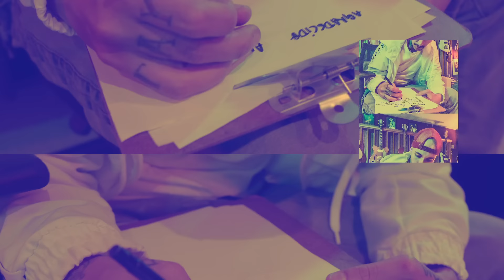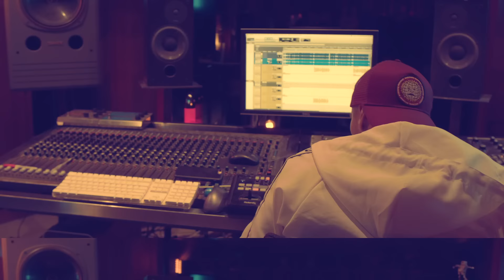Big Up, Seu Jorge - Terra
Terra – part. Seu Jorge
(Gabriel Geraissati)

Agradecido ao Pai desço pela rua em que cresci
Lembro dos momentos que vivi
De tudo que passei até aqui
Já chorei mas já sorri
Já perdi e não desisti, por isso que consegui
O tempo passa depressa
Agradeço ao céus pela vida eu cantar
Por ter quem me ame e por ter a quem amar
As forças que me guiam me ajudam a criar, co-criar
Ogunhê, ferro fundido
Da onça o rugido
Espanta todo o mal e dá abrigo
Não há mais perigo, te digo e repito Luz que me invade, aceito, permito
Refrão
Terra, Luar de São Jorge Floresta de Ipê
Kaô Kabecilê
À Oxalá e Ogunhê (2x)
Dê graças por mais esse dia Agradeça por ser quem se é Força que sara a ferida
Tá no meu guia, tá na minha fé Muitas batalhas ainda virão Pois sou guerreiro, trabalhador
Canto e pra longe espanto tudo de mal, tudo de dor Eu busquei na caatinga e na favela
No nascer do Sol, no fundo do mar Botei na mandinga e na oração
E encontrei no meu coração Yeah
Refrão

Uma criança pra nascer O Sol que invade o lar
Olhar pra cima e ver teto de estrelas A vontade de aprender
A benção de respirar Uma vida pra viver
Mil motivos pra sonhar Refrão (5x

Direção artística: Henrique Badke
Gerência artística: Victor Kelly
Coordenação A&R: Fernanda Mesa, Igor Alarcon e Junia Coutinho
Label Manager: Bárbara Cotta
Direção: Murilo Capelo
Realização: Sal Grosso Music
Produção: Philip Fonseca
Edição: Murilo Capelo
Colorização: Philip Fonseca
Captação: Murilo Capelo e Deivide Leme
Fotografia: Guilherme Steiner e Philip Fonseca
Iluminação: Nathalia Folgosi

Big Up agradece Marina Oliveira, Chave Beats e Freak House.

Music video by Big Up, Seu Jorge performing Terra.